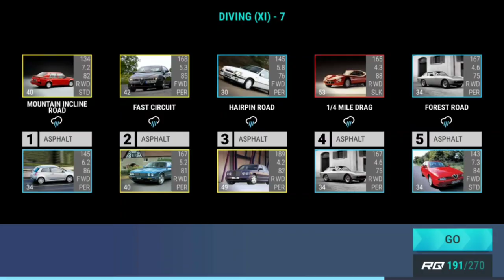Top Drives Summer Games: Diving (XI)